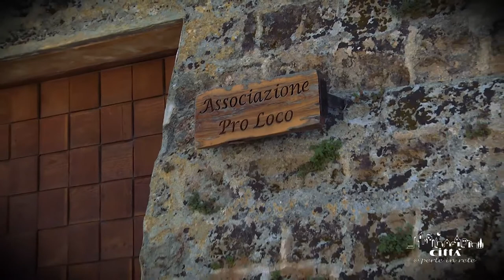Ville de Galatone - La Tour du Palais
La Tour Pinelli Pignatelli a été réalisée en 1267 sous la période Angevine. À l’époque, elle était entouré d’un fossé ainsi que toute la muraille du XVIème siècle.
À cette époque-là, l'accès à la structure était garanti par un pont-levis avec une seule poutre qui servait de portail d’entrée.
La structure est quadrangulaire avec la base en forme tronc-pyramidale et avec le sommet de la tour en forme cubique.
Cette forme est typique de l’architecture militaire romaine, donc, très dépouillée et fonctionnelle. La seule décoration significative est une bordure placée à la fin de la base à talus, dans la partie qui lie la section inférieure à la section supérieure.